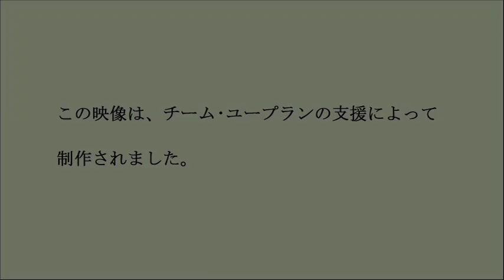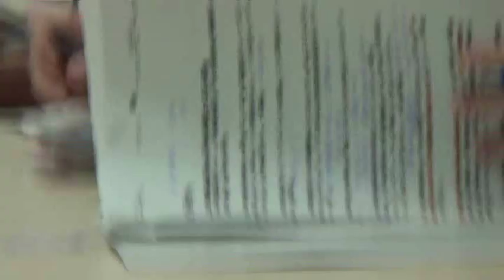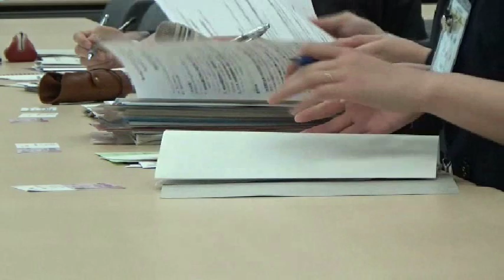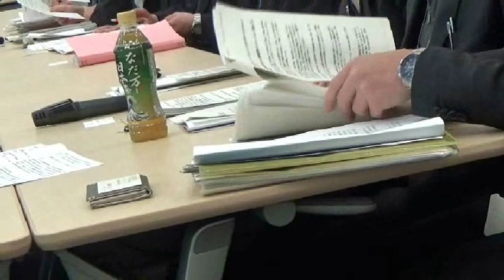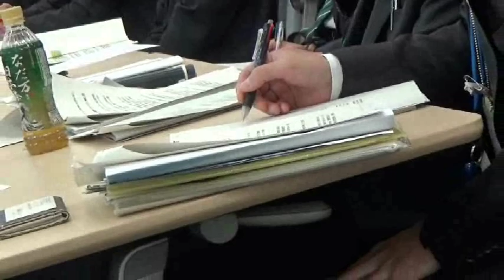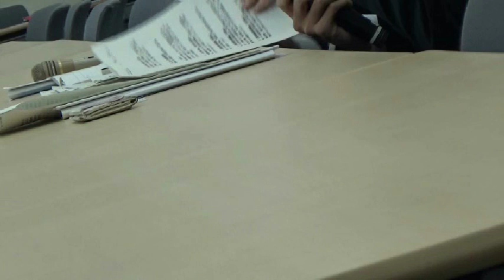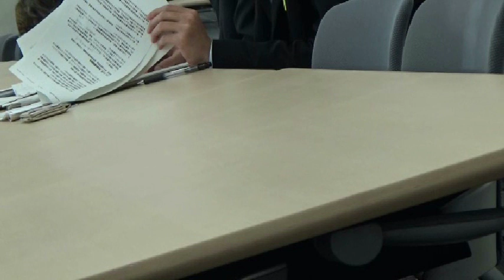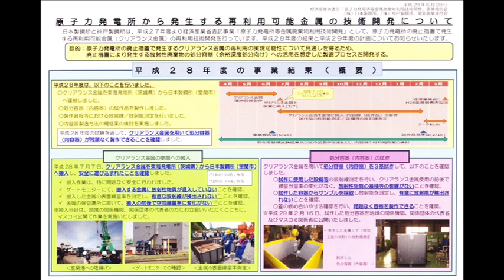20190214 UPLAN 第8回核ごみに関する政府交渉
【ごみ問題研究会／ベクレルフリー北海道／泊原発の廃炉をめざす会核ごみ問題】
１．放射性金属加工事業および製品の試験データ改ざん問題
（環境省・経産省担当部署（原子力規制委員会）・神戸製鋼所・日本製鋼所・電気事業連合会）
２．幌延深地層研究開発センター施設関連問題
（ＮＵＭＯ・ＪＡＥＡ・経産省・文科省への質問）
２．幌延深地層研究開発センター施設関連問題
２．幌延深地層研究開発センター施設関連問題
３．六ヶ所再処理事業関連質問
（経産省（および原子力規制委員会）・使用済燃料再処理機構、日本原燃）